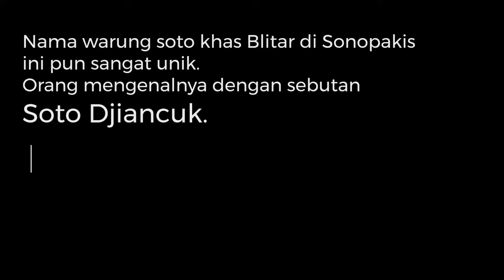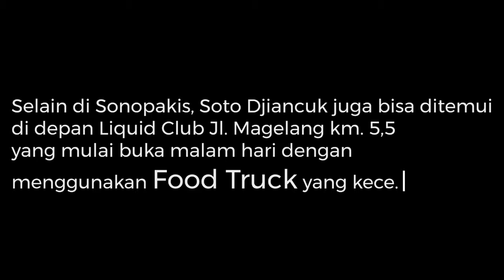Referensi kuliner di jogja - Soto Djiancuk | Sonopakis Yogyakarta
Beberapa lukisan, ukiran-ukiran kayu dan potongan rongsokan mobil tampak bertebaran di beberapa sudut bagian luar dan dalam ruangan. Siapa yang menyangka bangunan yang seharusnya lebih mirip bengkel seniman ini adalah warung soto. Nama warung soto khas Blitar di Sonopakis ini pun sangat unik. Orang mengenalnya dengan sebutan Soto Djiancuk. Sang pemilik yang berasal dari Jawa Timur sengaja menggunakan kata umpatan itu untuk menonjolkan ciri khasnya sebagai soto Jawa Timur. Kata orang, cita rasa Soto Djiancuk bisa membuat orang mengumpat saking enak dan cepat habis. [yogyes.com]

Ikuti rute perjalanannya di PLUNQ download aplikasinya di Play Store dan App Store [plunq.id]